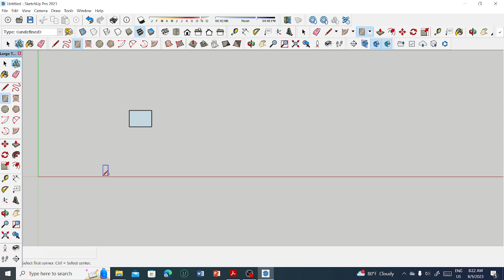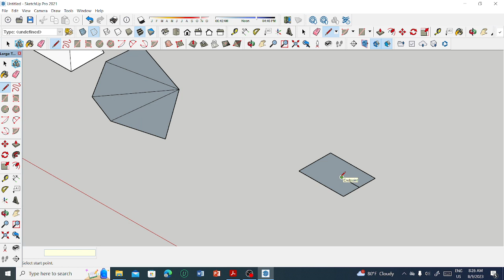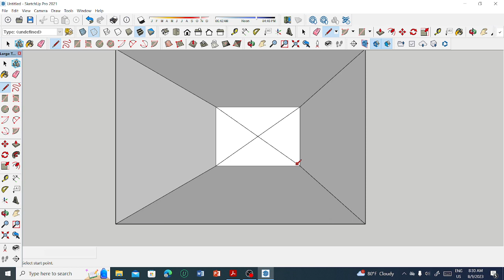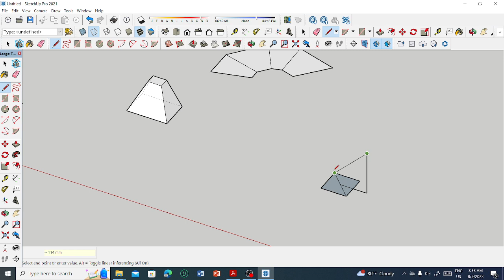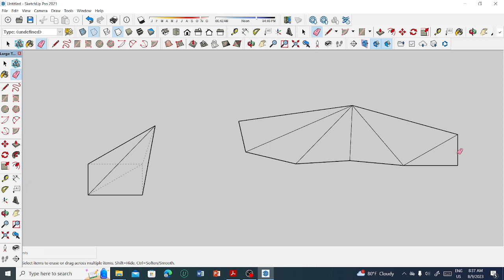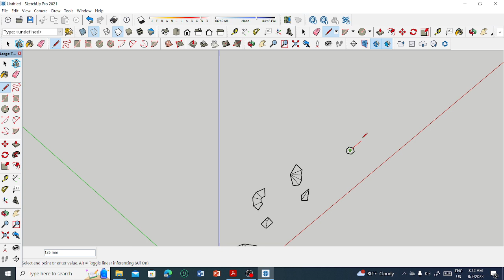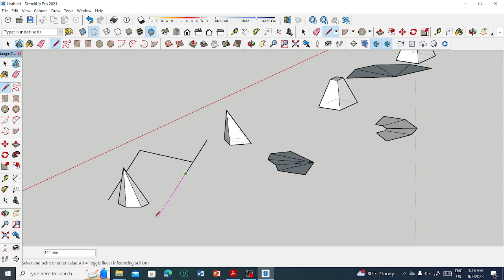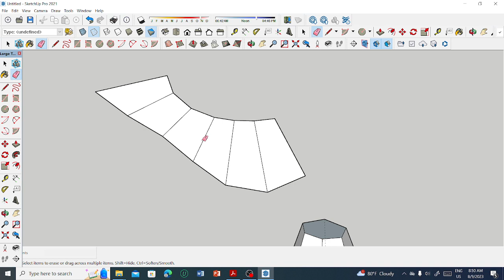development lecture sketchup